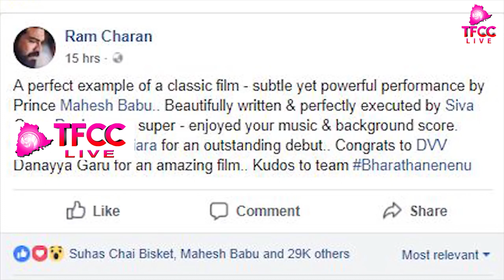Ramcharan Shocking Comments On Mahesh Babu After Watching Bharath Ane Nenu Movie ||TFCCLIVE